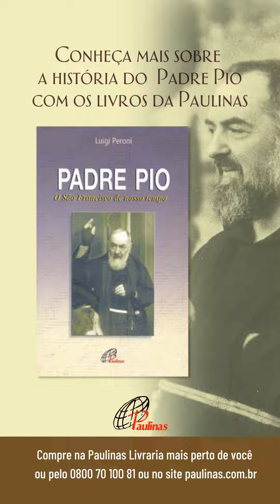São Padre Pio de Pietrelcina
São Padre Pio de Pietrelcina, rogai por nós!